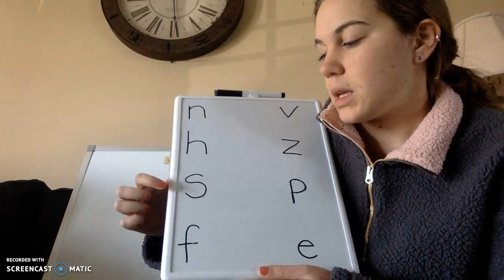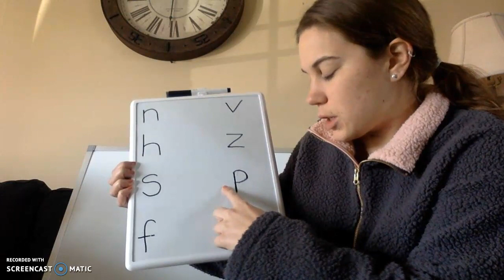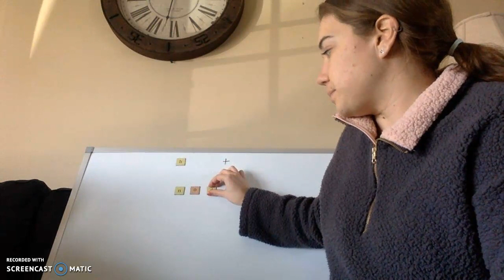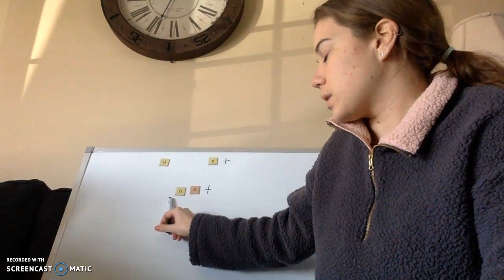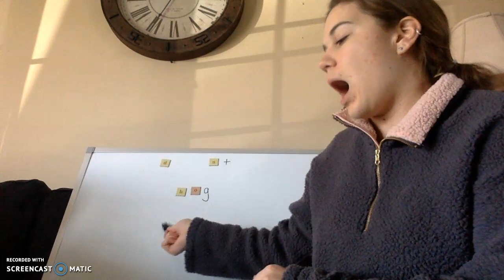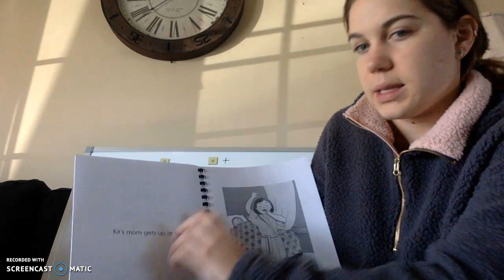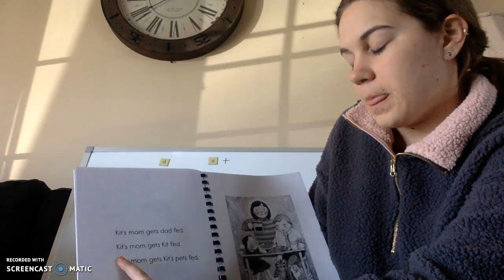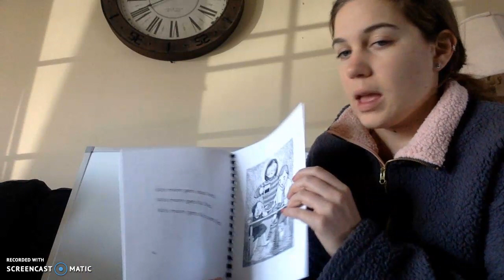ELA Small Group Lesson: April 8th 2020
Here is the small group ELA lesson for students who see Ms. Peterson.